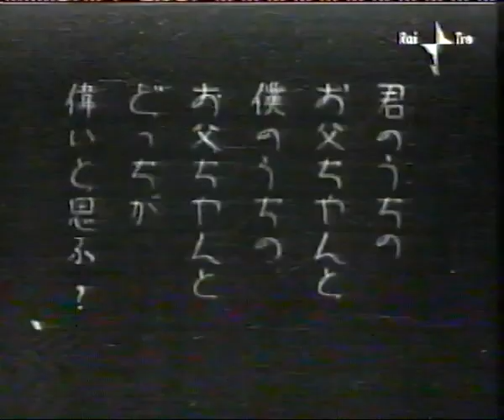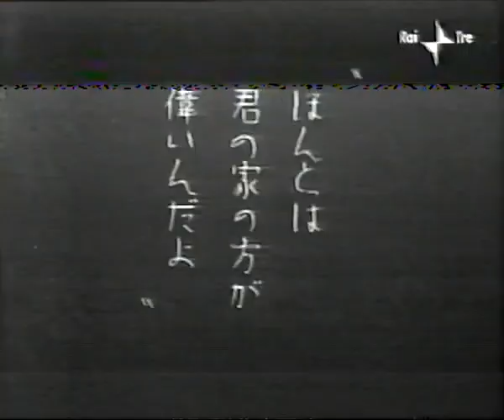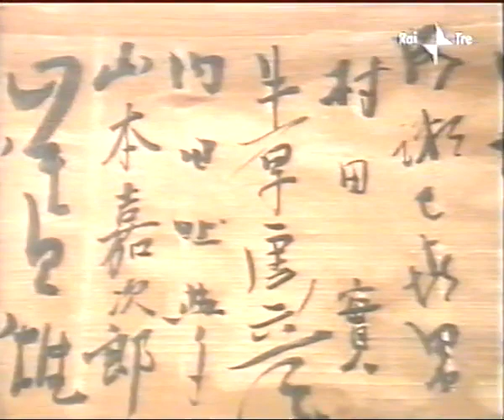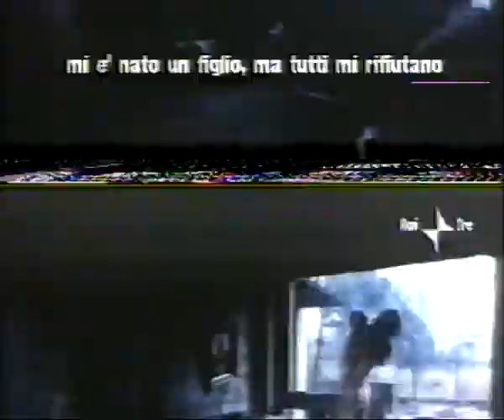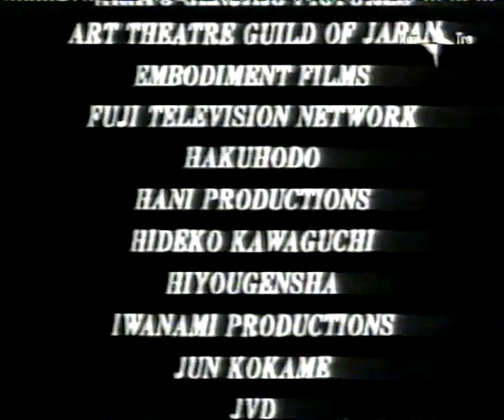Il cinema giapponese ha 100 anni (Nagisa Oshima , 1994)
Documentario sul cinema giapponese.
Titolo originale: 日本映画の100年
100 Years of Japanese Cinema